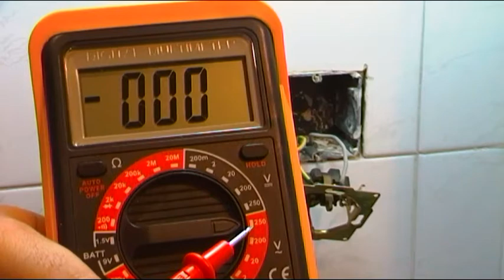ELECTRICIDAD BASICA: CABLES DE UN ENCHUFE- TOMA CORRIENTE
LISTADO DE VIDEOS RELACIONADOS.